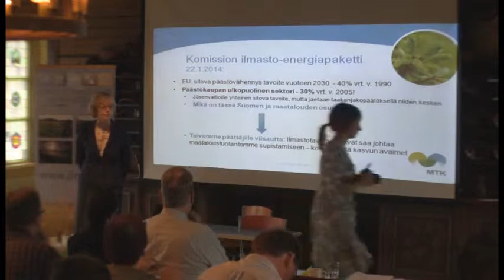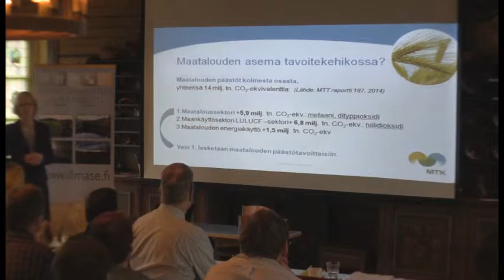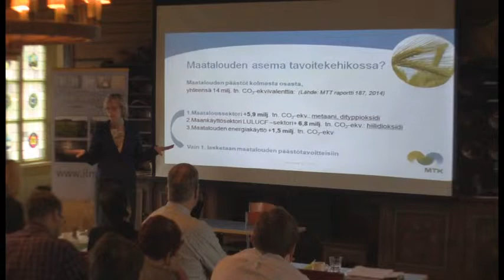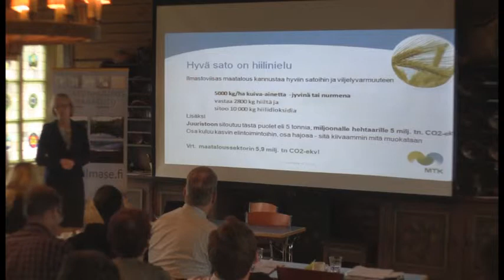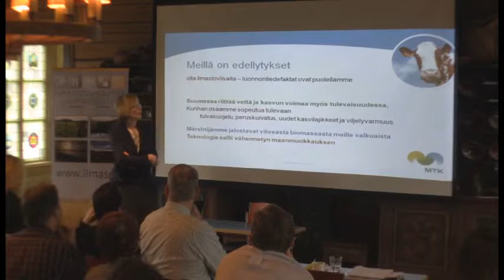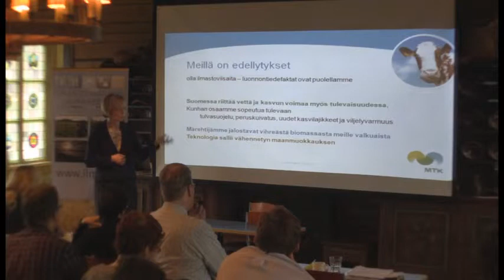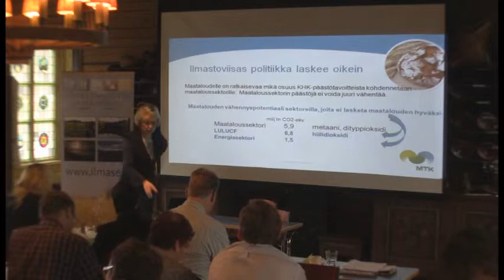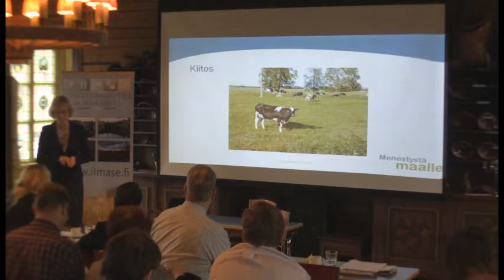Ilmastonmuutos ja maaseutu -seminaari 10.3.2014, alustus Pietola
Ilmastoviisas maatalous ja MTK, Liisa Pietola, ympäristöjohtaja, MTK